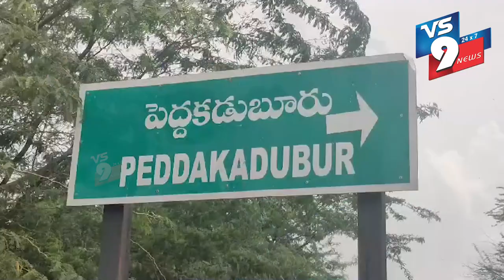NEWS BULLETIN || 21.06.2024 || VS9 NEWS